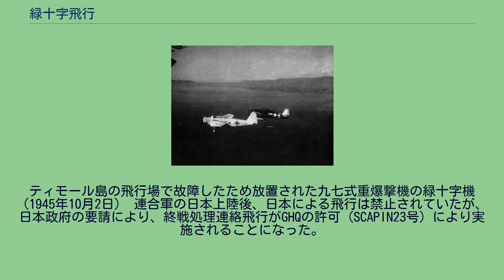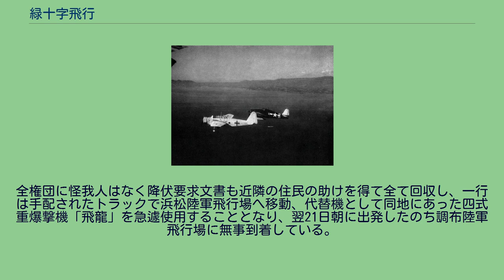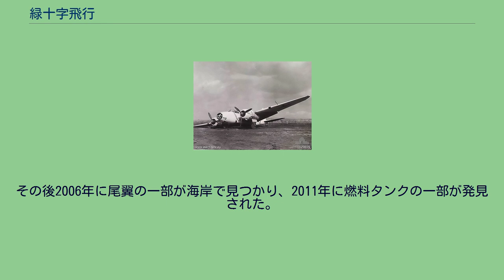緑十字飛行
セレベス島メナドにて撮影された一〇〇式司令部偵察機の緑十字機（1945年10月3日） 緑十字飛行（みどりじゅうじひこう）とは、太平洋戦争（大東亜戦争）の終戦連絡事務処理のため、1945年（昭和20年）8月19日から同年10月10日まで日本機でもって行われていた行為の呼称。
また、本航空運行に使用された機体は緑十字機と称される。
F6Fに護衛される機上作業練習機「白菊」の緑十字機（1945年8月） 1945年8月15日のポツダム宣言受諾により、後の連合国軍最高司令官総司令部(GHQ)最高司令官となるダグラス・マッカーサーは、8月16日に日本の大本営に対し、日本政府、大本営の代表使節団のアメリカ領マニラへの派遣を要請した。
混乱を避けるため、マッカーサーは、代表使節団の使用機材、外装、通信波長に至るまで細かく指定し、機体の塗装に関しては『全面を白色に塗り、胴体の中央部に大きな緑十字を描け』とした。
「緑十字飛行」「緑十字機」という名称はこれに由来する。
この飛行は8月19日に本土と伊江島の伊江島飛行場間であり、伊江島からマニラまではアメリカ軍機で移動した。
当時は厚木航空隊事件が発生し抗戦派からの妨害が予想されたため、緑十字機には米軍機が護衛として随伴したが、最後まで緑十字機への攻撃は無かった。
この輸送指揮官として佐藤守の義理の父である寺井義守海軍中佐が任命されている（後述）。
ティモール島の飛行場で故障したため放置された九七式重爆撃機の緑十字機（1945年10月2日） 連合軍の日本上陸後、日本による飛行は禁止されていたが、日本政府の要請により、終戦処理連絡飛行がGHQの許可（SCAPIN23号）により実施されることになった。
許可されたのは次の機材・路線である。
この緑十字飛行は、1945年10月10日のGHQによる航空機の全面飛行禁止の指令が出されて運行を終了し、1951年（昭和26年）に日本航空による民間飛行が開始されるまで日本の航空機関は皆無となった。
多くの緑十字機は役目を終えると飛行場に放置され、後に解体された。
敗戦直後、参謀次長河辺虎四郎中将を筆頭とする降伏全権団はフィリピンにて連合軍と会談し最高指揮官マッカーサーによる降伏要求文書を受領、連合軍の進駐詳細や全軍武装解除を中央に伝達するため、8月20日、伊江島から専用の緑十字機にて東京へ飛行中であった（当初、木更津海軍飛行場を出発した1番機一式大型陸上輸送機と2番機一式陸上攻撃機の緑十字機は、伊江島で2番機が故障したため1番機のみで帰還）。
しかし途中で燃料が切れ、20日深夜に現在の遠州灘の天竜川河口（鮫島海岸）に不時着水した。
全権団に怪我人はなく降伏要求文書も近隣の住民の助けを得て全て回収し、一行は手配されたトラックで浜松陸軍飛行場へ移動、代替機として同地にあった四式重爆撃機「飛龍」を急遽使用することとなり、翌21日朝に出発したのち調布陸軍飛行場に無事到着している。
この一行には寺井も随行していた。
事故機は放置されていたが、部品は持ち去られたうえ、台風の影響で流されて水没し行方不明となっていた。
その後2006年に尾翼の一部が海岸で見つかり、2011年に燃料タンクの一部が発見された。
残骸は磐田市が保管している。